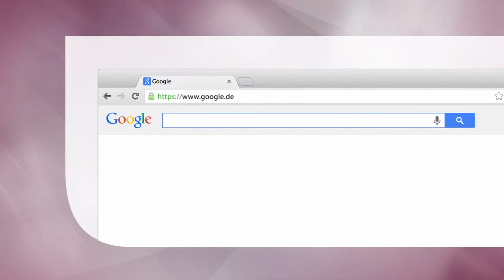Entstehung, Struktur und Steuerung des deutschen Schulsystems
Die moderne Einführung.
Basiswissen zum deutschen Schulsystem.
Optimal für die Gestaltung eines Seminars zum Thema.

Hauptdisziplin: Education